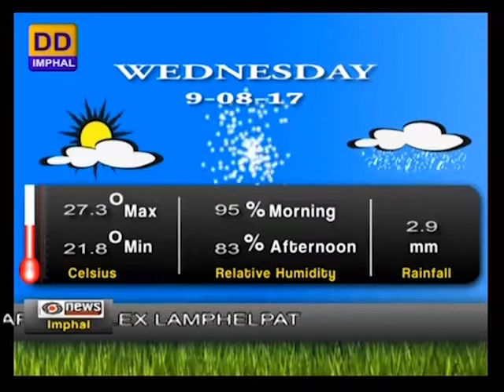DDNEWS IMPHAL, MANIPURI PAO, 9th August 2017